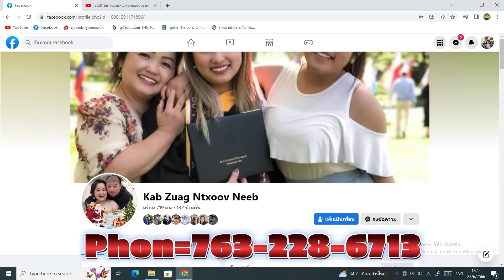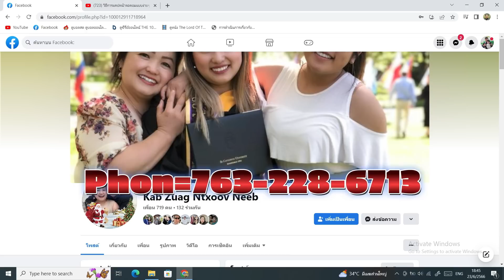Tham Pem: Lus Thom Poj Niam Lub Siab (21/07/66)